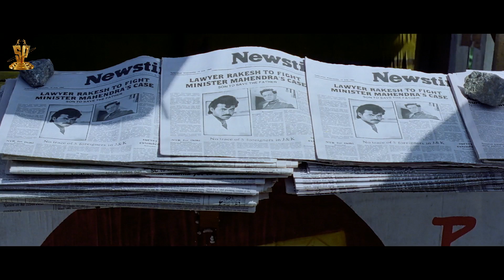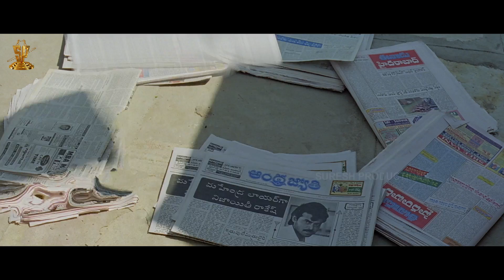Aagadaye Ranam Full HD Video Song | Dharma Chakram Movie | Venkatesh | Suresh Productions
Aagadaye Ranam Full HD Video Song from DharmaChakram Telugu Movie. DharmaChakram is a 1996 Tollywood film produced by D. Ramanaidu under the SureshProductions banner, directed by Suresh Krishna. The film stars Venkatesh in the lead role, RamyaKrishna as his love interest, and GirishKarnad as the father and antagonist. The music was composed by M. M. Srilekha.

Song               : Aagadaye Ranam
Singers           : SP Balu
Lyrics              : Veturi Sundararama Murthy

Cast and Crew  :

Starring
Directed by
Produced by          : D. Ramanaidu
Written by          : M. V. S. Haranatha Rao (dialogues)
Screenplay by
Story by

Cinematography  : K. Ravindra Babu
Edited by          : K. A. Martand
                                   Marthand K. Venkatesh
Production Company  : Suresh Productions
Release date                 : 13 January 1996
Country                         : India
Language                 : Telugu